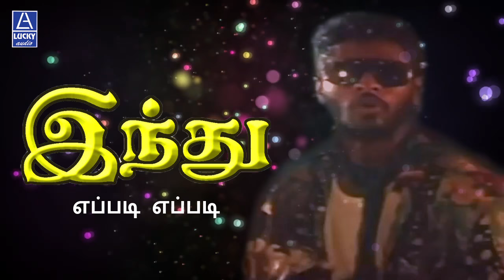Yeppadi Yeppadi | Indhu | Prabhu Deva, Roja, Sarathkumar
Song Name: Yeppadi Yeppadi

Movie Name: Indhu

Cast: Prabhu Deva,Roja,Sarath Kumar

Director: Pavithran

Producer: N.A. Sudhakar ,K.P. Unnikrishnan

Singer: Janaki, Spb

Movie Released on:14th April 1994